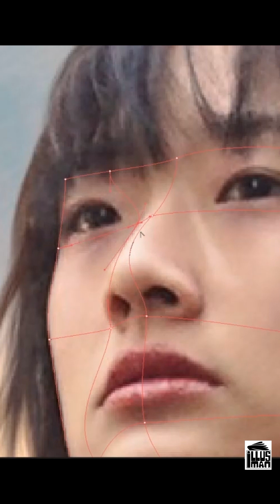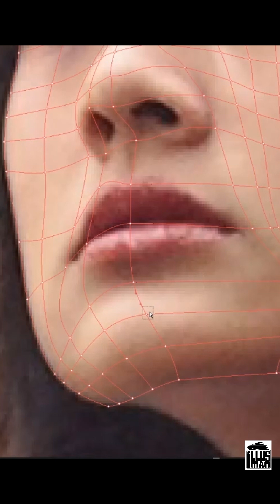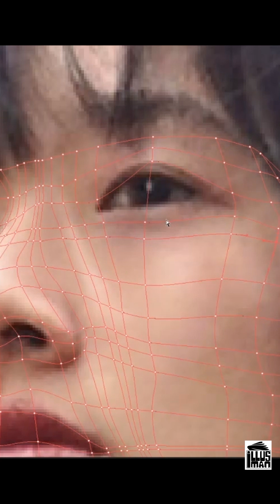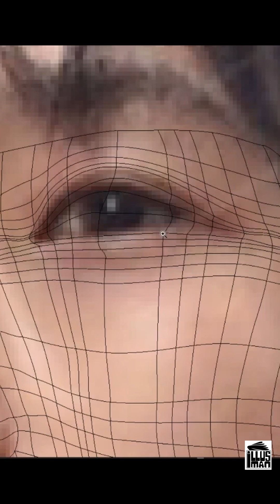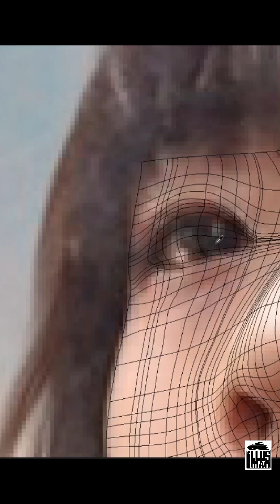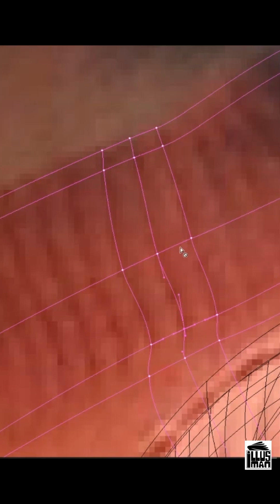How To Draw Portraits with Adobe Illustrator / @aokbabchu @adobeillustratortutorial / Mesh tool